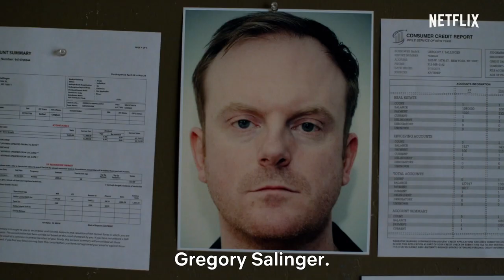Marvel’s Jessica Jones: Temporada 3 Season 3 | Oficial Trailer Legendado HD| Netflix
Confira o Trailer do filme